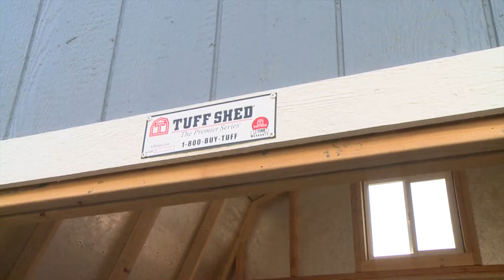Subcontracting with Tuff Shed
For small business subcontractors, Tuff Shed tries to remove all the headaches we can to provide efficient & consistent work through installing our Tuff Shed buildings.

Hear from many stakeholders as they mention the benefits of partnering with us as an Authorized Installer.